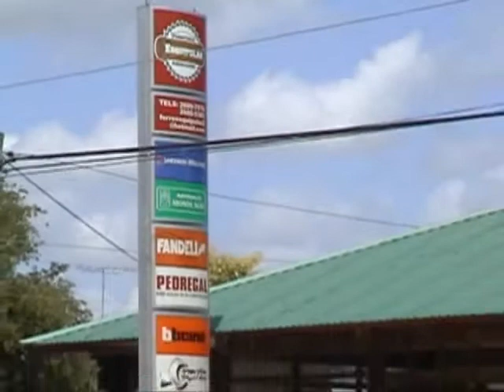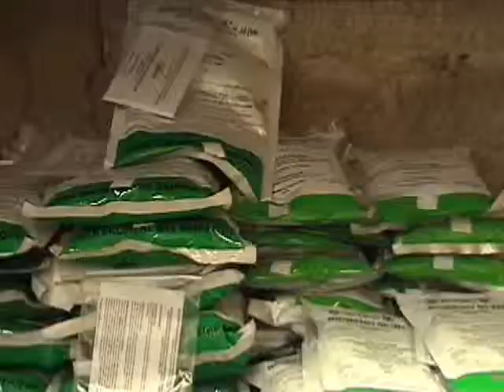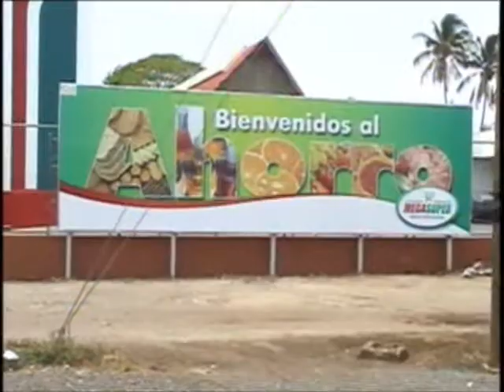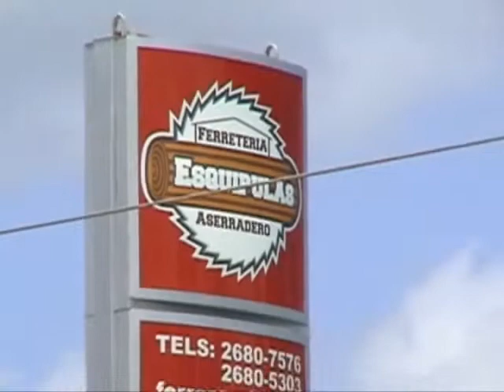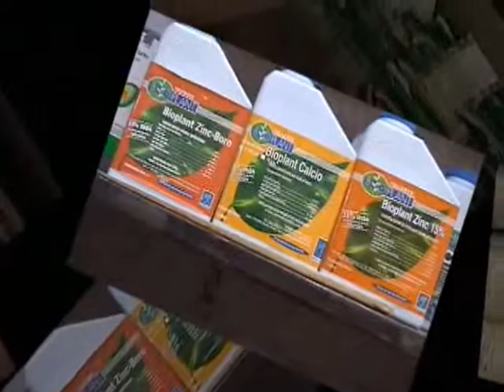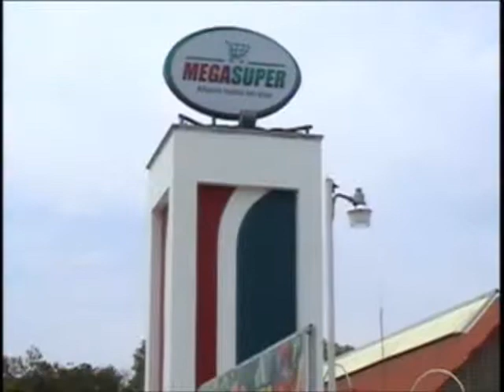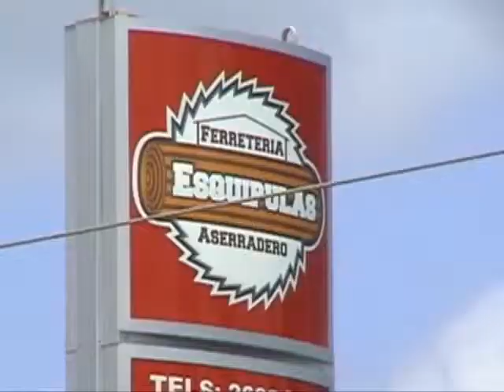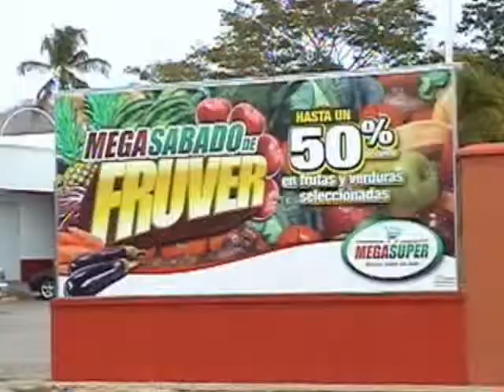Programa 157 Desfile de Caballistas Nicoya 2013, Toros 27 Julio Santa Cruz 2913